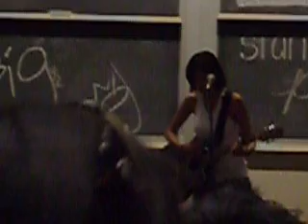learn the grey [performance @ zeta phi rho's talent show]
christine ofrecio's performance at zeta phi rho's big show